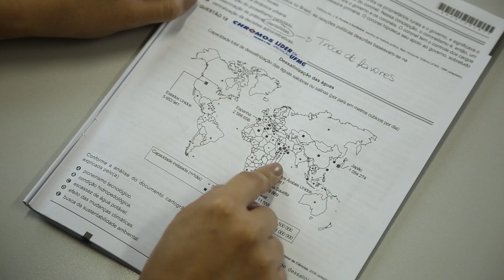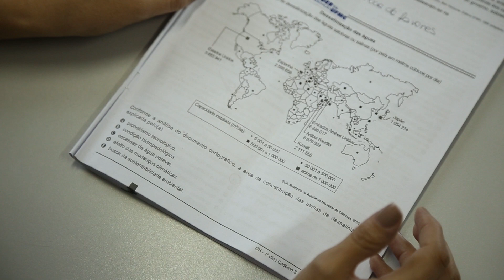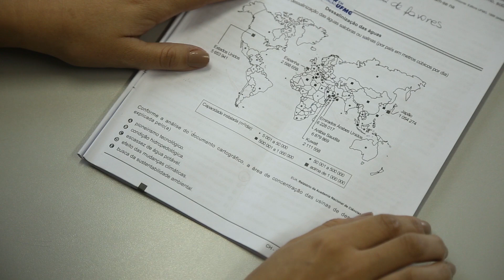Gabarito ENEM 2016 CHROMOS - Prova Amarela: Questão 32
Confira a correção da prova de Geografia do Enem, respondida pelo professora Nathália!
AMARELA: 32
AZUL: 36
ROSA: 10
BRANCA: 18